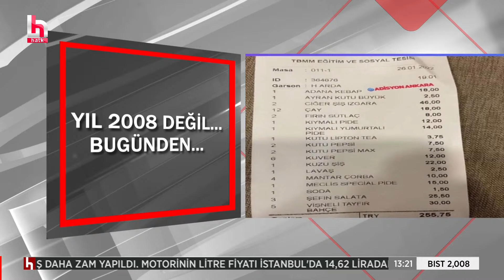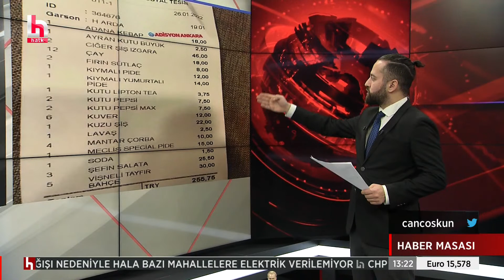Isparta'da muhtarlar iktidar baskısı yüzünden 'Elektrik yok' diyemiyor mu?